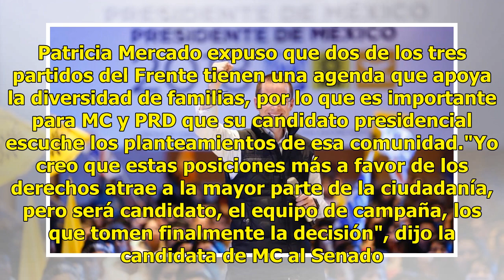Ricardo Anaya, ¿a favor o en contra del aborto?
México.- La candidata al Senado, Patricia Mercado pidió que Ricardo Anaya reciba pronto a la Coalición Mexicana LGBTTTI, porque no hacerlo sería un error de campaña de Por México al Frente. En entrevista, la ex candidata presidencial señaló que si el candidato Anaya ya se reunió con integrantes del ...